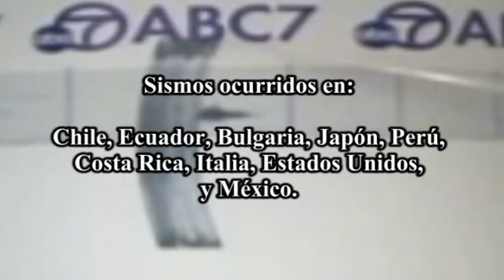TEMBLORES EN TELEVISION 3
Sismos ocurridos en: CHILE, ECUADOR, BULGARIA,JAPON,
PERU, COSTA RICA, ITALIA, ESTADOS UNIDOS y MEXICO.